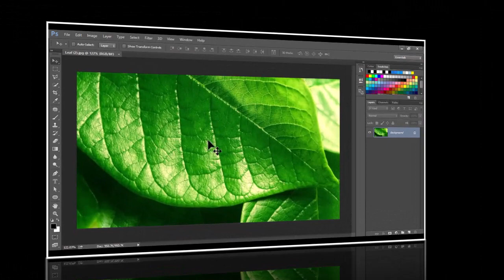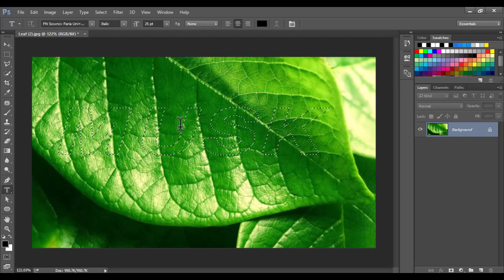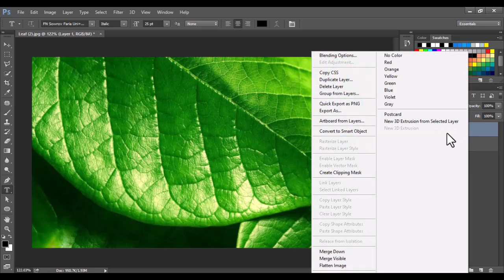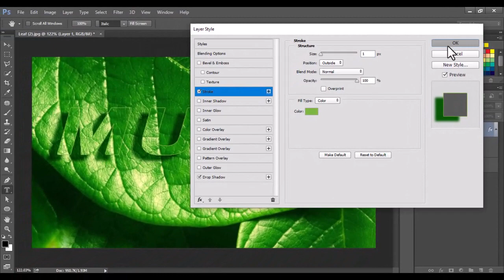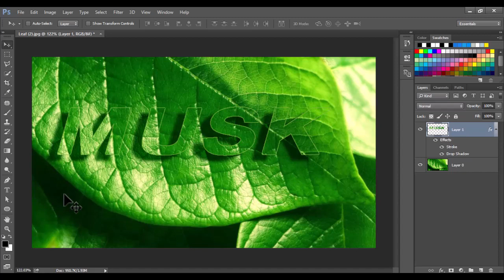How To Use Horizontal Type Musk Tool In Photoshop | Photoshop Bangla Tutorial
In This video I am going to show how to implement horizontal type musk tool
in photoshop.